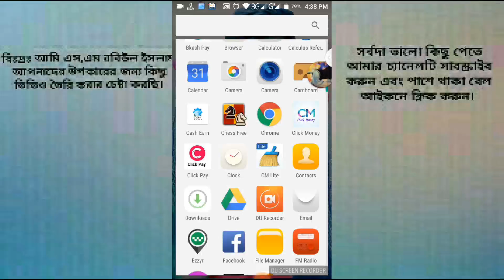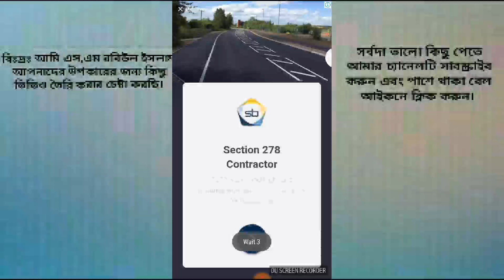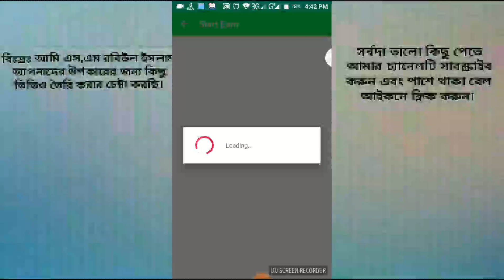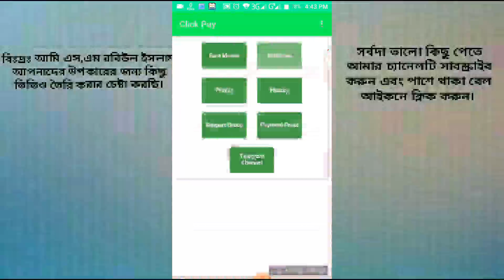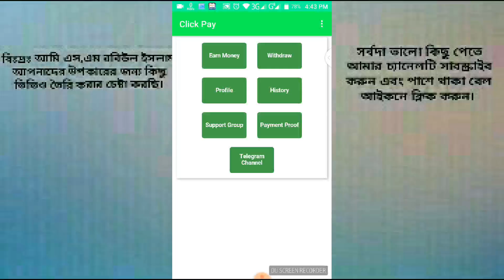প্রতি ক্লিকে ৫ টাকা করে ঘন্টায় ৮৫+ ইনকাম করুন খুব সহজে।